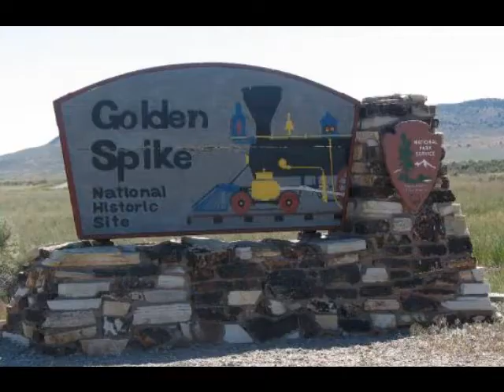Gus Backus----Da Sprach der alte Häupling-----.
Over de indianen  en de spoorweg ;-)
beetje gein dus ;-)